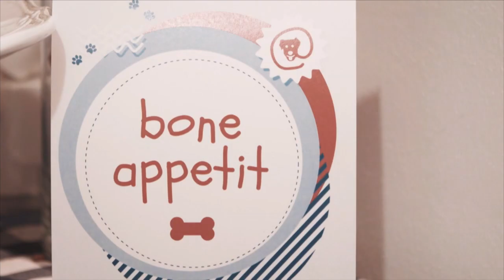Aleit Swanepoel - 2 Nov 2018